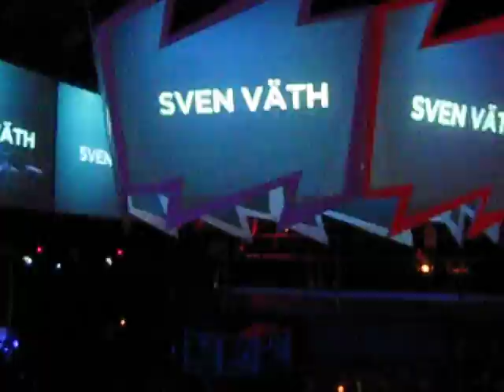Sven Vath Cocoon closing party 10 year anniversary 29/9/09 Ibiza Pt. 1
Sven Vath Cocoon closing party 10 year anniversary 29/9/09 Ibiza